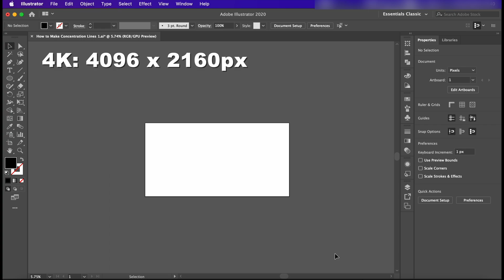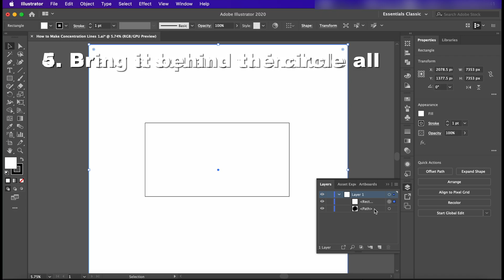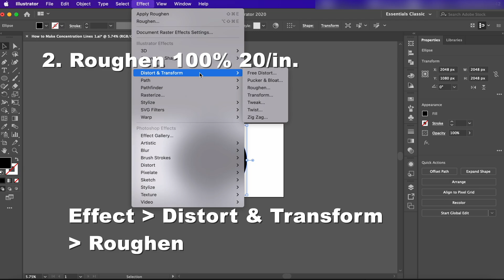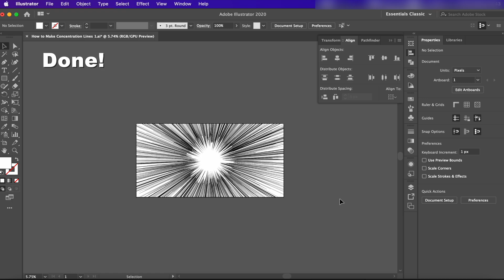How to Make Concentration Lines 1 with Transparent Background【Illustrator】【Manga Style】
Concentration Lines is a popular method in Japanese comics and animations, Manga and Anime. It's called Shuchu-sen 集中線 しゅうちゅうせん.
This video is how to make a basic form of concentration lines with transparent background on Adobe Illustlator.